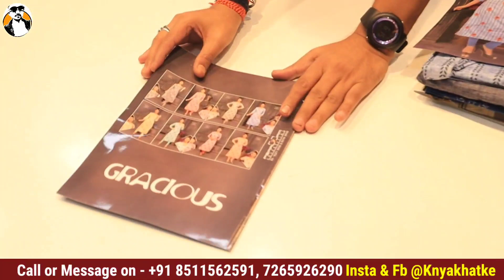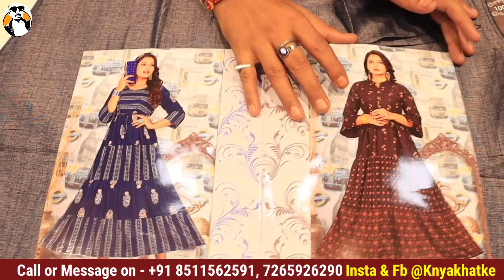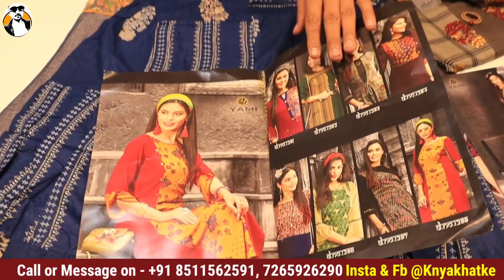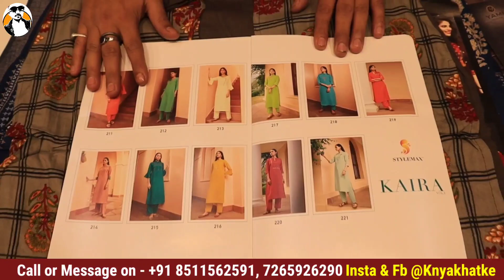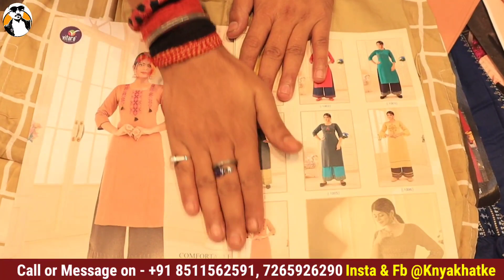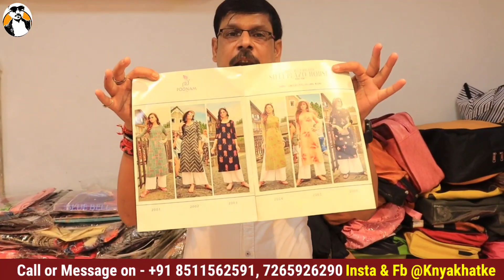60 ₹ में कुर्ती | सबसे बड़े मैन्युफैक्चरर | kurti Wholesale Market in Surat Saree Wholesale Market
Plot no 8 Bela house ki gale near urvi house Khatodara Colony Udhana Darwaja Surat Gujarat

h\u0026m,H\u0026M plus,